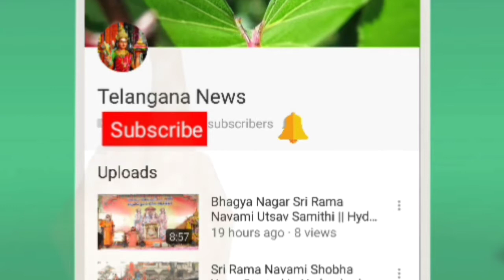Ugadi Celebrations | Delhi Telugu Academy in Hyderabad | Kodela Sivaprasad Participate Speaker AP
Ugadi Celebrations | Delhi Telugu Academy in Hyderabad |  Kodela Sivaprasad Participate Speaker AP @apknewslive

                                             Thanks For Choosing This Video 🤝